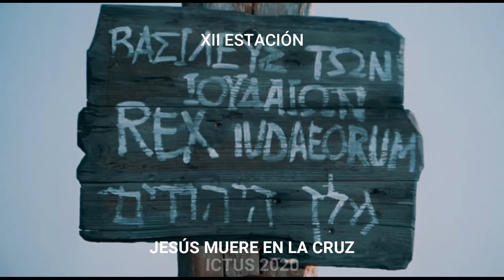12 Estación Jesús muere en la cruz Via Crucis con reflexión